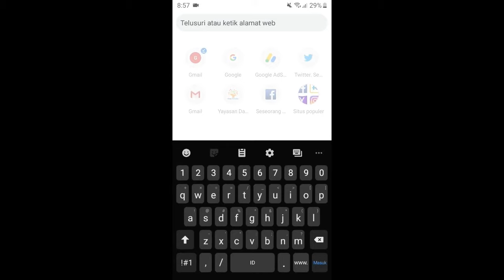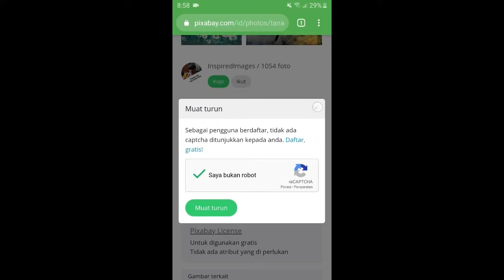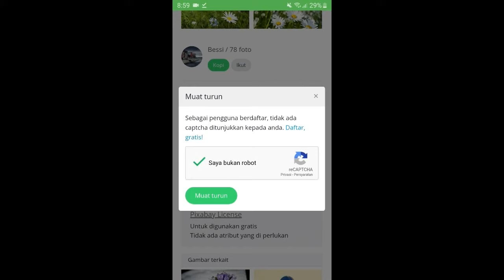Cara mengisi captcha